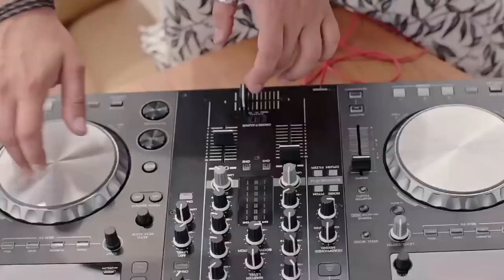VIDEO REMIX - love lover